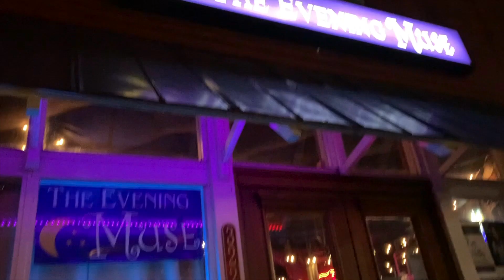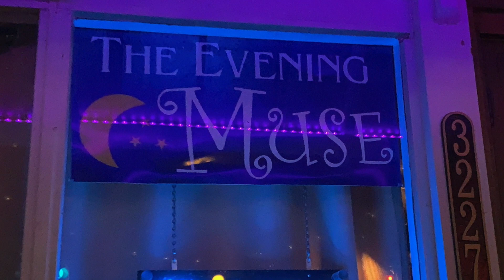20191106 Reagans Cover of Let it Go by James Bay at The Evening Muse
20191106, this adventure explores Charlotte NC and ends up at open mic night at Charlotte NC’s Evening Muse! Reagan sings her version of Let It Go by James Bay!

As always a special thanks to all those that strive everyday to be someone worth fighting for!